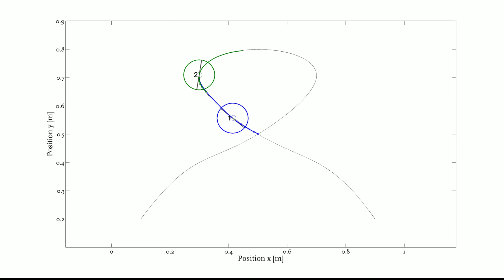Two unicycles tracking reference